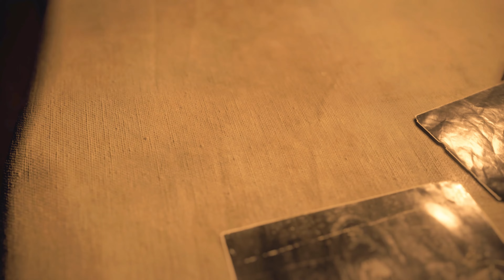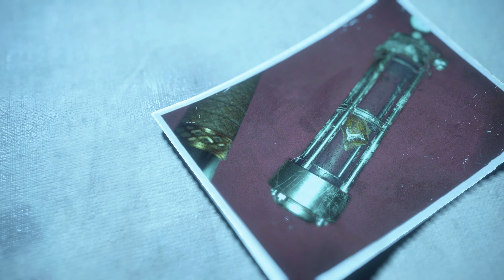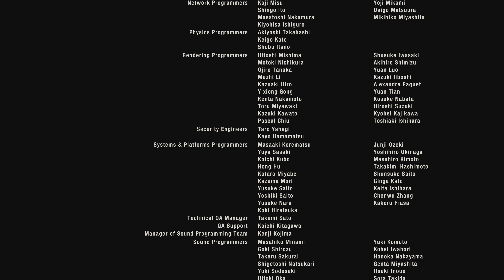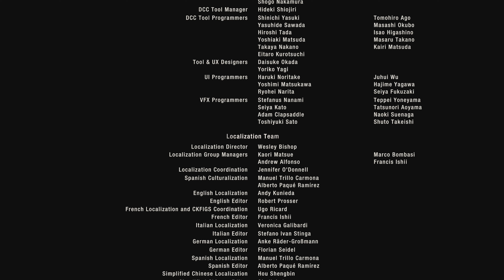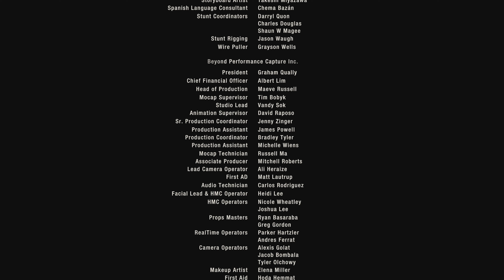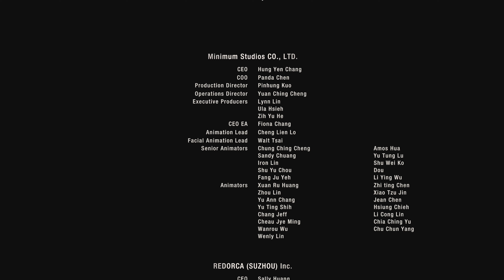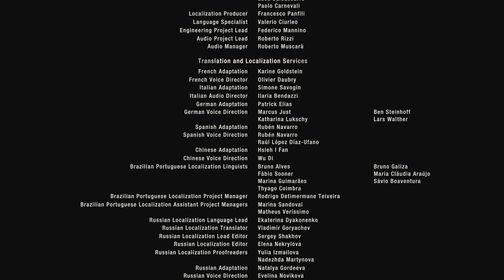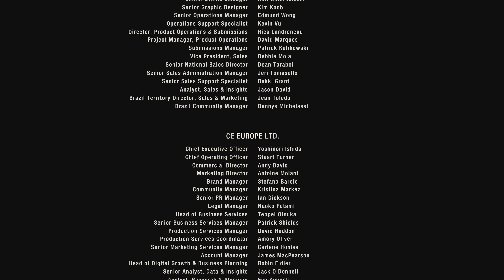Resident Evil 4 2023 ReVisit - Part 27 Final Boss Fight Chapter 16 The Escape Completed END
Resident Evil 4 2023 ReVisit - Part 27
Final Boss Fight Chapter 16 The Escape Completed END